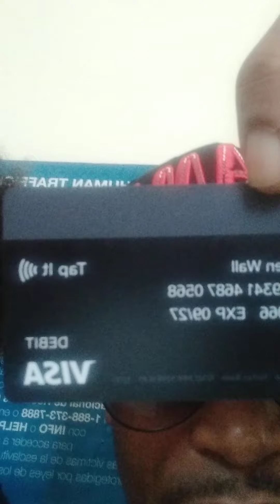Lucy And Reuben Show Loose Cigarettes and Black Breathe Episode 1 Part 1